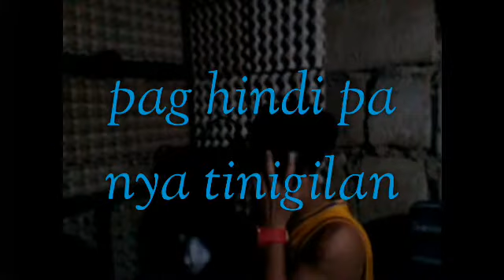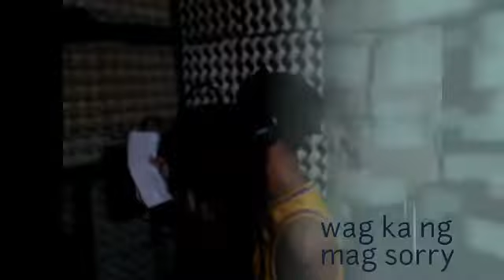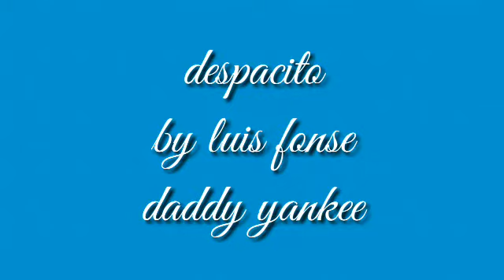Mang pakito Despacito parody by SD